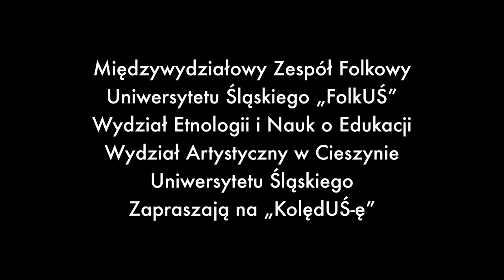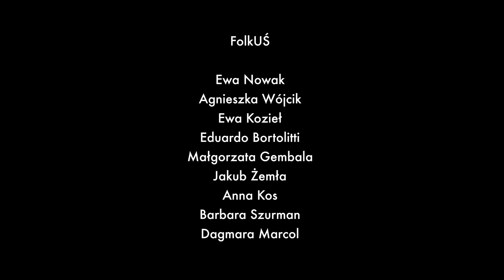KolędUŚ-a - FolkUŚ i przyjaciele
Międzywydziałowy Zespół Folkowy "FolkUŚ" i jego przyjaciele, czyli pracownicy naukowi i administracyjni cieszyńskich wydziałów Uniwersytetu Śląskiego przygotowali drugą edycję świątecznego wideoklipu. Po ubiegłorocznej „Chojce" przyszedł czas na - "KolędUŚ-ę". Zapraszamy !

Teledysk został zrealizowany przez Mateusza Jachyma w wysokiej rozdzielczości 4K. Zapraszamy także do zobaczenia filmu "KolędUŚa 2014 How it’s made"

Anna Wróbel - scenariusz i reżyseria
Katarzyna Marcol - pomysł i koordynacjaMateusz Jachym - zdjęcia i montażKonrad Belina-Brzozowski- realizacja nagrania muzycznegoAngelika Leżańska, Małgorzata Szarm, Robert Lipka  oraz Anna Wróbel, Kamil Wróbel- projekt i wykonanie animacjiElżbieta Mikociak - tekst
melodia - tradycyjnaMaciej Musiał , Michał Jajeśnica – opracowanie muzyczneKonrad Belina-Brzozowski, FolkUŚ  - realizacja nagrania muzycznego
Maciej Musiał - przygotowanie muzyczne
Jakub Żemła, Maciej Musiał, Małgorzata Gembala - koordynowanie nagrań muzycznych
Patrycja Figura, Amelia Pietrów, Ula Kurowska - charakteryzacja
Ewa Kozieł, Ewa Nowak, Agnieszka Wójcik, Eduardo Bortolitti - skrzypceMałgorzata Gembala - altówkaJakub Żemła - kontrabas Maciej Musiał - pianoMichał Jajeśnica - gitaraTomasz Wrzecionko- gitara basowaBartek Plewka - perkusjaKacper Niezabitowski – beat box
wokal przyjaciele FolkUSia: Małgorzata Łuszczak (Dziekan Wydziału Artystycznego), Zenon Gajdzica (Dziekan Wydziału Etnologii i Nauk o Edukacji), Andrzej Murzyn, Zdzisław Ciuk, Jacek Szczyrbowski, Łukasz Kwadrans, Agnieszka Pieńczak,  Magdalena Szyndler, Jerzy Fober, Małgorzata Krentowicz, Ewa Wenglorz, Magdalena Bełza, Michał Korzistka, Jerzy Pustelnik
 wokal FolkUŚ: Patrycja Skowronek, Iga Szuścik, Paulina Handzlik, Ula Kurowska, Amelia Pietrów, Patrycja Figura, Ania Kos, Kasia Korczyk, Basia Szurman, Dagmara Marcol

oraz: pies Misiek, osioł, owce i barany

Składamy serdeczne podziękowania p. Krzysztofowi Gawlasowi, p. Marcinowi Ścibikowi, p. Krzysztofowi Bąkowi, p. Jackowi Świerczkowi oraz  wszystkim osobom pracującym w administracji cieszyńskich wydziałów Uniwersytetu Śląskiego, którzy pomogli nam w realizacji naszego przedsięwzięcia.